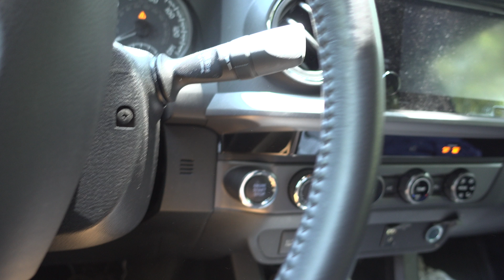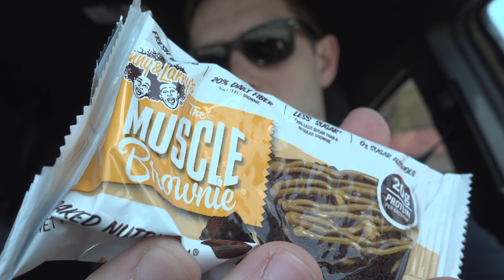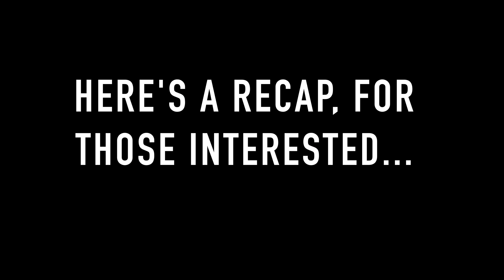Summer Shredding 2017: Episode 16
Current Macros for cutting:
P: 200~
C: 150~
F: 30~

THANKS TO EVERYONE WHO WATCHES! YOU GUYS ARE THE BESSSSTTTTT

AMAZING GRASS SUPER FOOD:

SUMO DEADLIFT VIDEO:
Sumo Deadlifts for Beginners - Jeremy Hamilton's Strength Gainer

Gear:
-Ader Powerlifting Belt
-Knee Sleeves
-First Aid Only H5041-AMP Ammonia Inhalant Ampoules

Cameras:
-Sony A6500

Supplements:
-Protein
Ghost Lifestyle - Cereal Milk Whey Protein
-Creatine
Beast Sports Nutrition
-Pre-Workout
Ghost Lifestyle X Ghost Legend - Watermelon Warhead Flavor
-Amino Acids
Ghost Lifestyle - Fruit Punch Ghost Amino